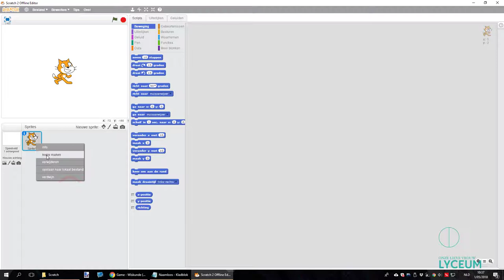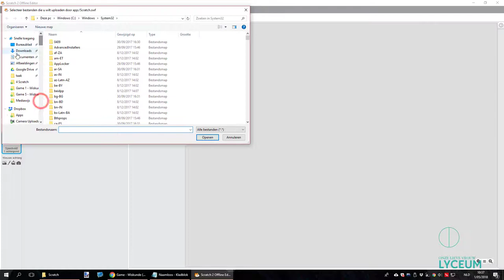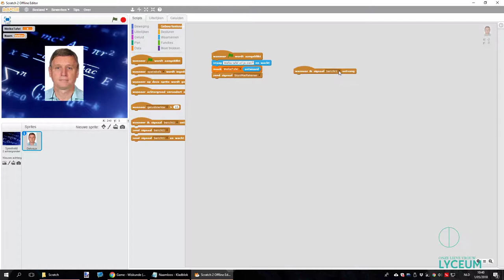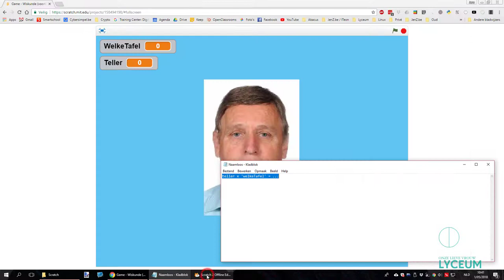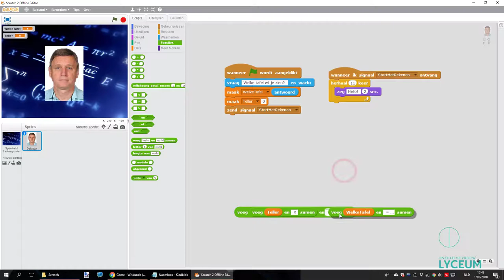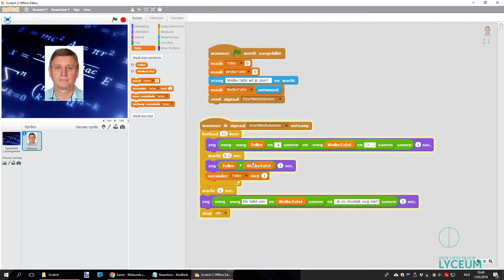(INF4 - Programmeren) Scratch: Gebruikersingave (Wiskunde)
- Gebruiker geeft op welke tafel hij/zij wil zien
- Leerkracht somt de tafel op (vermenigvuldiging van 0 tot 10)
- Leerkracht eindigt met de boodschap dat die tafel zo moeilijk nog niet is.